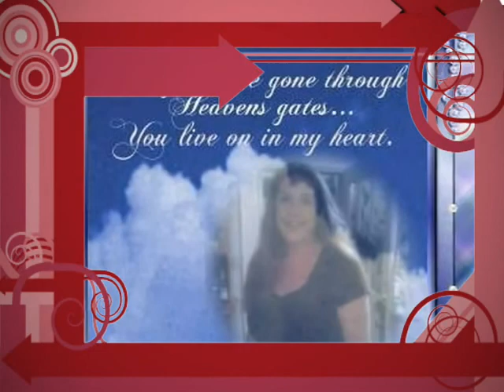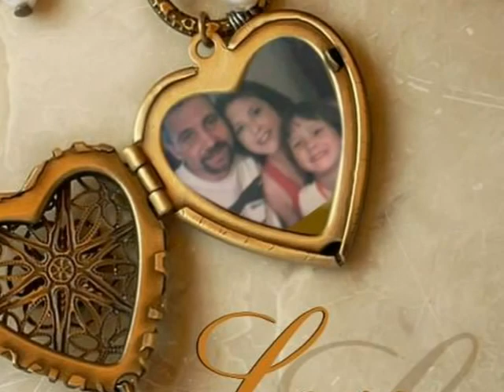In Loving Memory Of Stephanie Michell Rector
In Loving Memory Of Stephanie Michelle Rector
Forever Loved Forever Missed

Created By Linda Gale